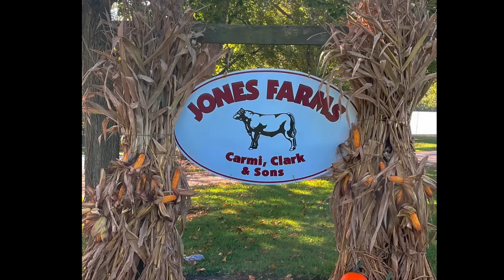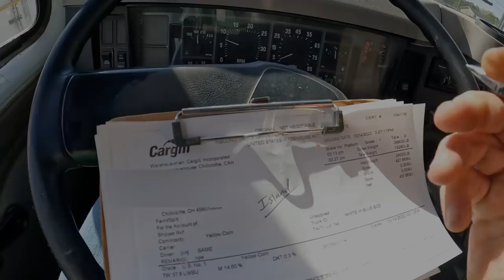Harvesting Corn On A Tropical Island!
My name is Rod Jones. I'm a 5th generation farmer and KC-135 pilot in the Ohio Air National Guard.

I was Active Duty Air Force for 16 years and have been with the Ohio Air National Guard for 4 years.

If you, or anyone you know, may be be interested in military service, please send me an email and I will be happy to offer my thoughts/experiences from the past 20 years.

Thanks!